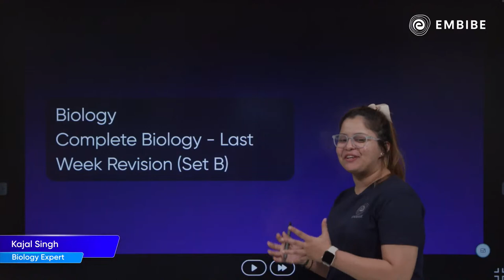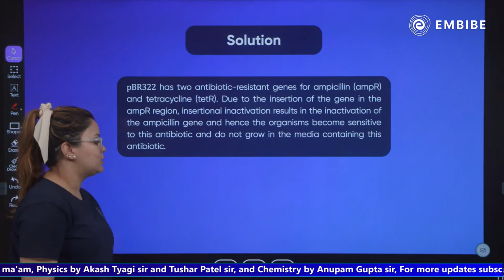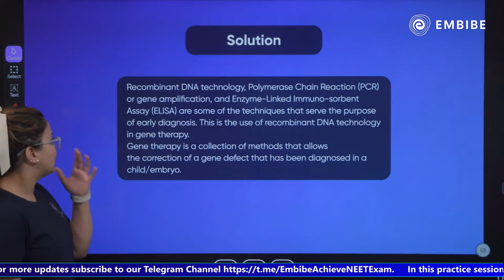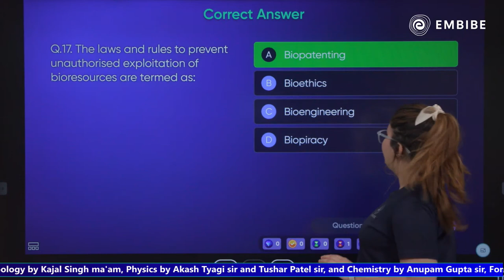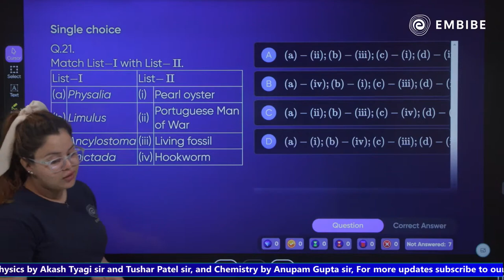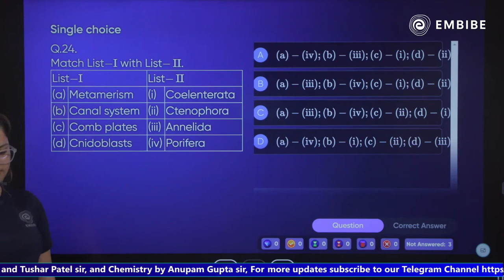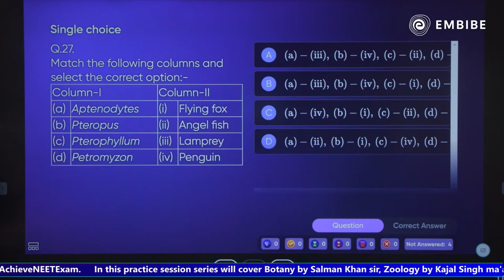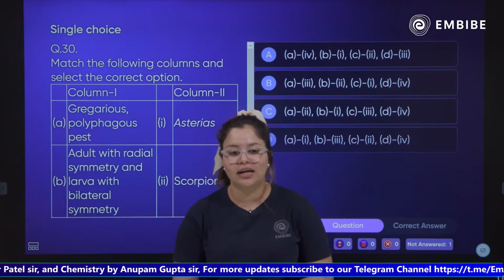Complete Zoology Paper SET B | NEET 2023 | Biology | Kajal Singh| Embibe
Embibe brings you an exciting live session on Biology.
Watch this session to solve the Complete Zoology Paper SET B  with Kajal Singh ma'am, Biology Expert.

In this class, Kajal Singh will help you to solve the Complete Zoology Paper SET B with immersive 2D, 3D visuals, world-class learning videos, interactive quizzes and much more!